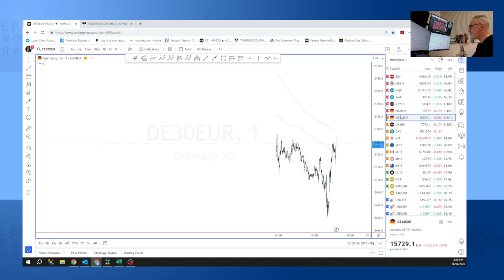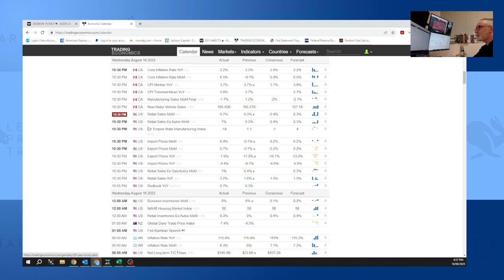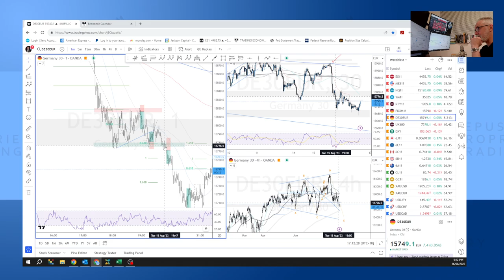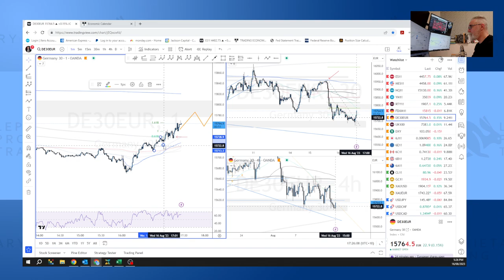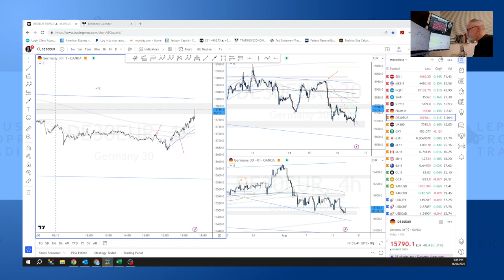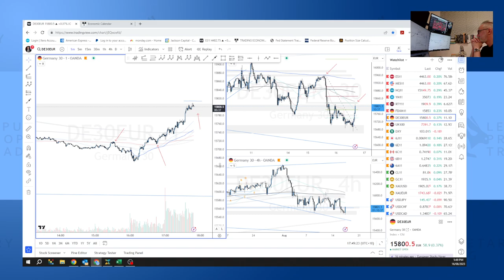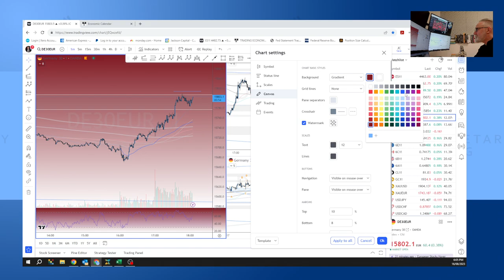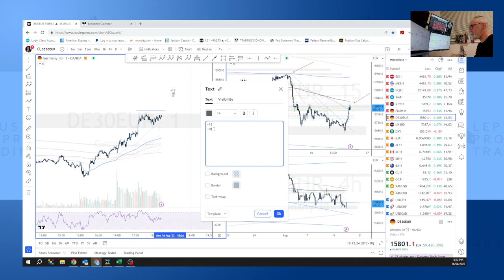Live Trading Session 16-Aug-2023 LepusProp